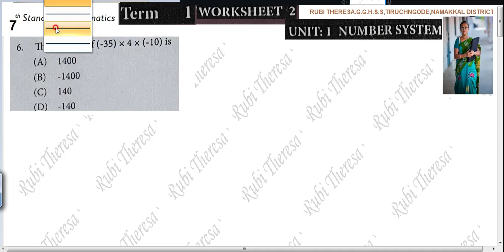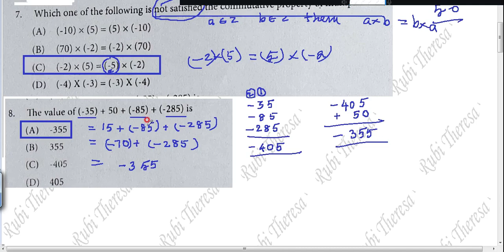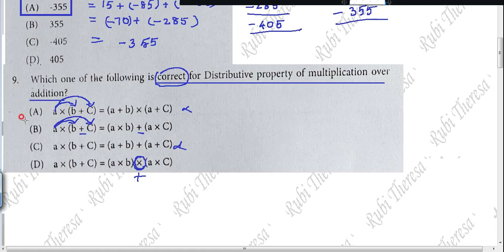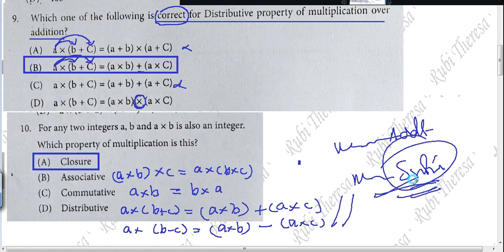7th Maths | Worksheet 2 | English Medium | TERM 1 | NUMBER SYSTEM | SUM 6 to 10